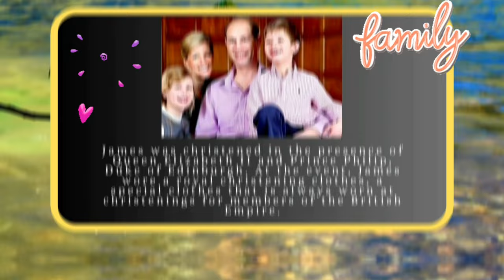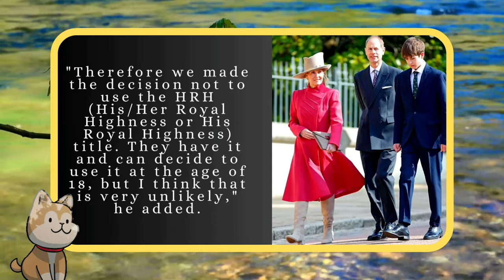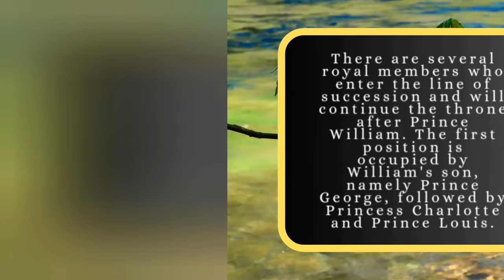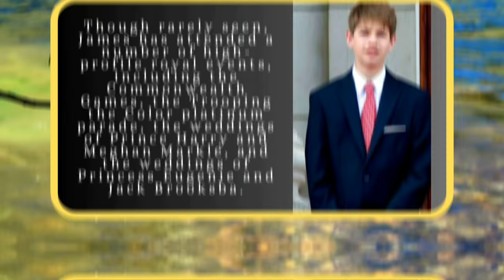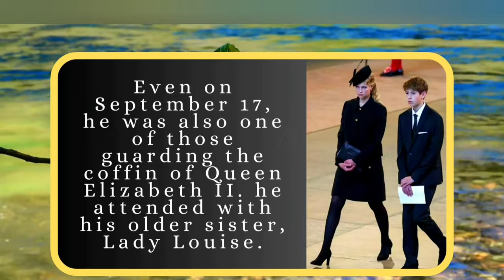James,Earl Of Wessex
James Alexander Philip Theo Mountbatten Windsor is an untitled Prince. He is a member of the British royal family.
His father and mother are Prince Edward and Sophie. His older sister is Lady Louise.
Although born into the royal family, James is not known as a prince. Although this is their right as the grandson of the Queen of England.
We have made the decision not to use his royal title. They have it and can decide. James and his older sister Lady Louise can choose to use the title when they are 18 years old.